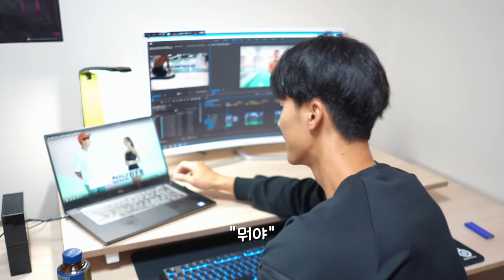말왕의 신혼집을 최초 공개합니다 ^^